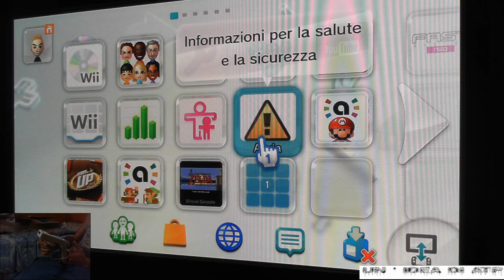NINTENDO WII-SFIDA LINK'S CROSSBOW TRAINING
Link's Crossbow Training è ambientato in un mondo nello stile di The Legend of Zelda: Twilight Princess, e nel gioco il giocatore veste i panni del protagonista della serie di Zelda, Link. Per perfezionare l'abilità di Link con la balestra, il giocatore deve superare una serie di test, iniziando con bersagli fermi, prima di passare ai bersagli mobili e ai nemici. Dopo ogni livello, il giocatore ottiene una medaglia in base al punteggio ottenuto. I tipi di medaglie vanno dal bronzo al platino.